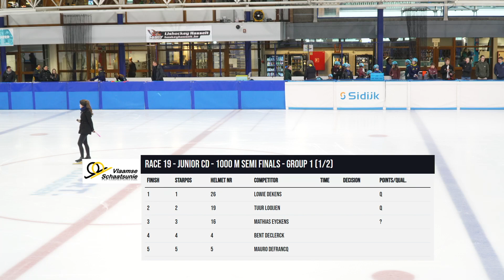VK 2023 - Race 19 - Junior CD - 1000 m Semi Finals - Group 1 (1/2)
Finish StarPos Helmet nr Competitor Time Decision Points/Qual.
1 1 26 Lowie DEKENS 1:41.93  Q
2 2 19 Tuur LOOIJEN 1:45.46  Q
3 3 16 Mathias EYCKENS 1:45.62
4 4 4 Bent DECLERCK 1:49.77
5 5 5 Mauro DEFRANCQ 2:05.54